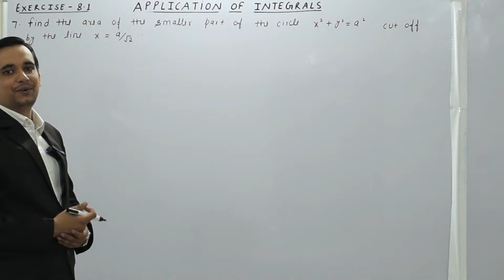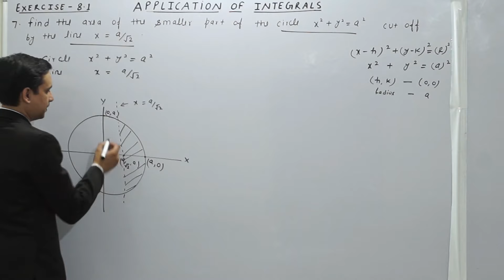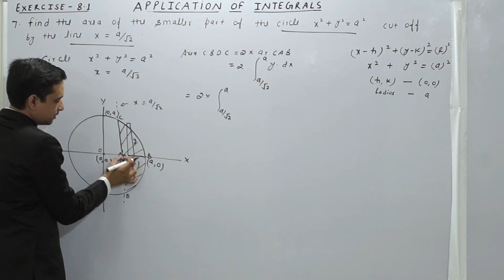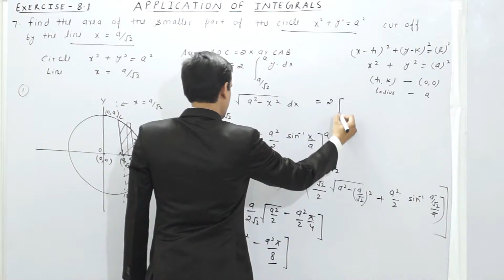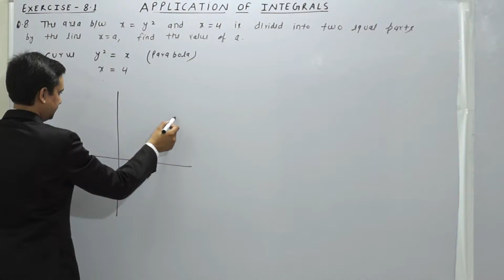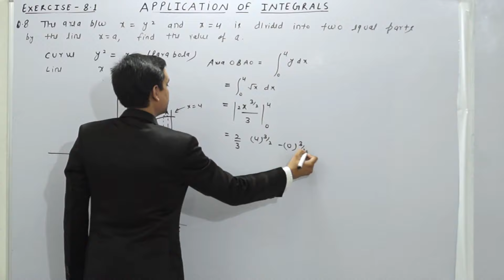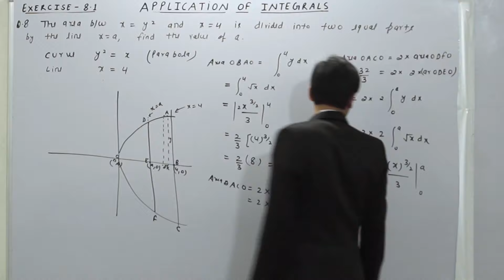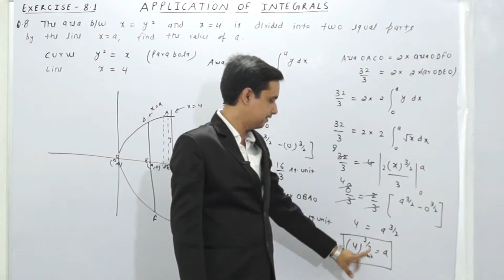CLASS 12 APPLICATION OF INTEGRALS EXERCISE-8.1[PART-3][NCERT]